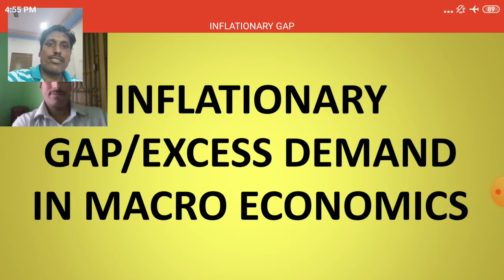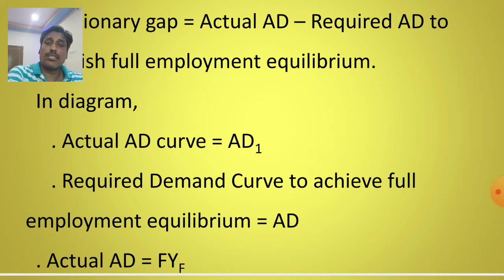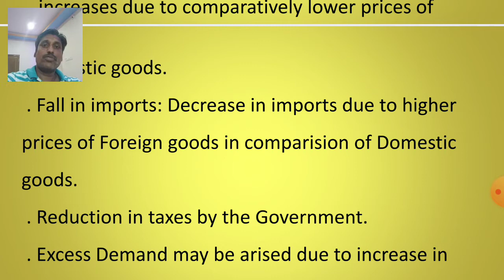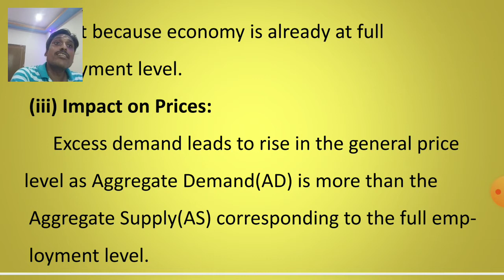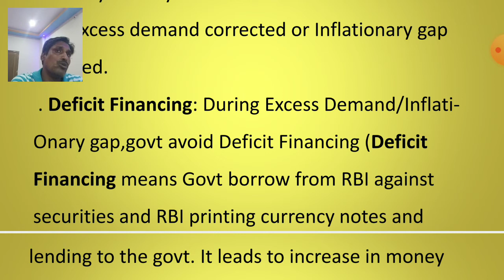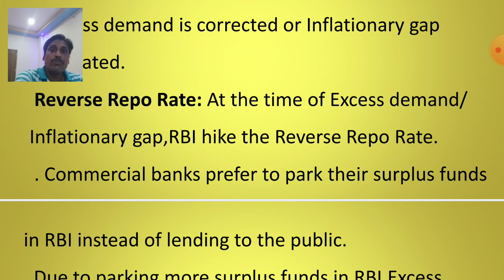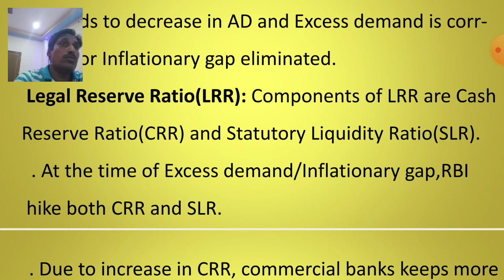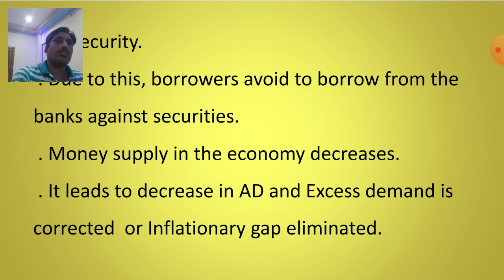Inflationary gap/Excess Demand in Macro Economics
Inflationary gap Excess Demand # Causes of Excess Demand or Inflationary gap # Impact of Excess Demand or Inflationary gap # ASIT SIR ECOMANIA